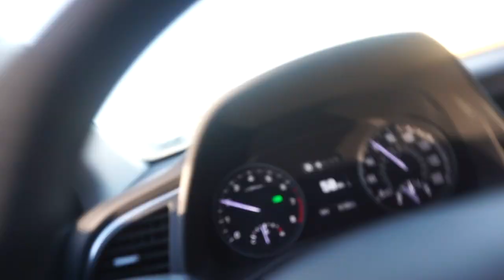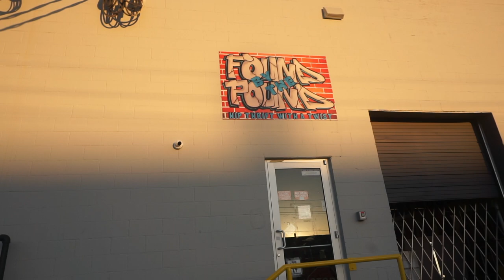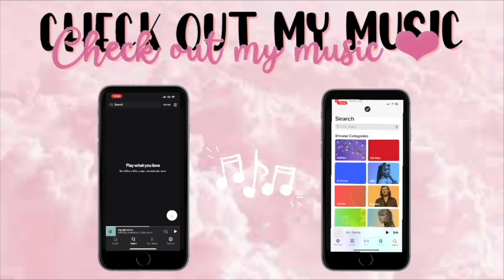Thrift with us ✨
i hope you enjoy this thrifty vloggggg ❤️